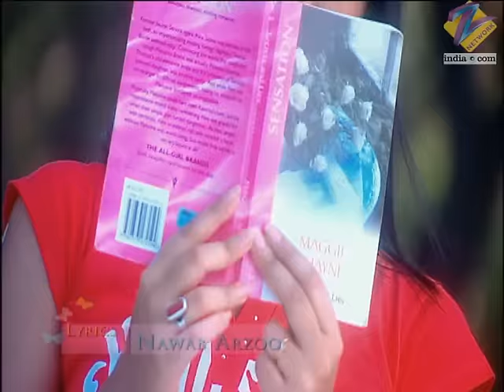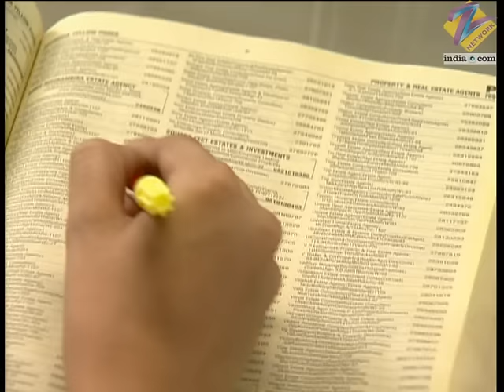Jai क्यों लाया Bani और उसकी sisters को घर? | Kasamh Se | Episode 21 | Zee TV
Bani shares her decision of moving out of the outhouse with Jai. Ranbir plans to use the tape from the hotel suite against Bani. Jai brings the sisters home.